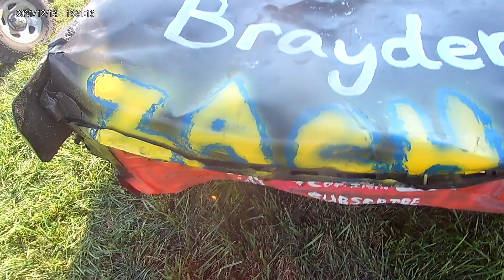derby car wont start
battery  wire was bare and touching hood